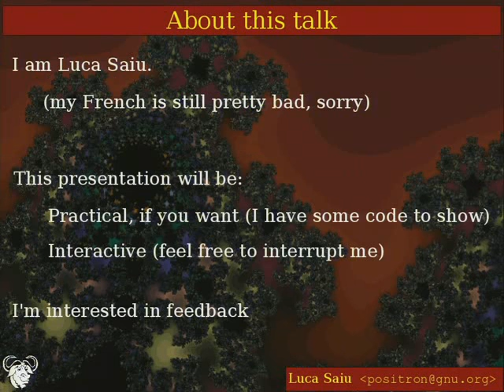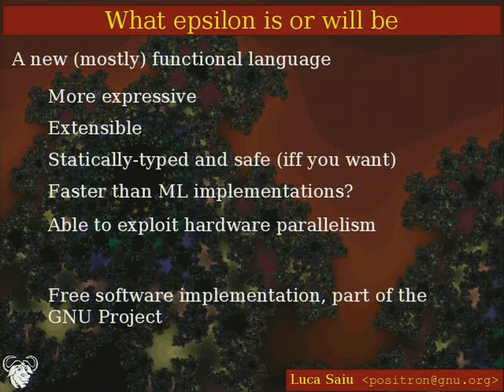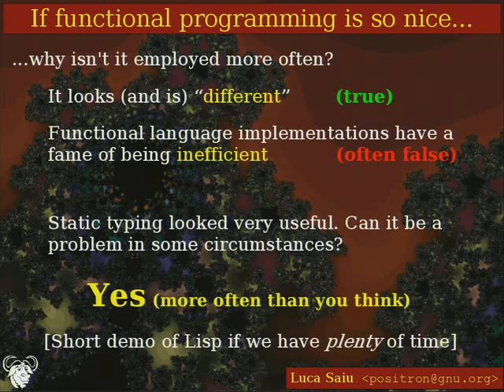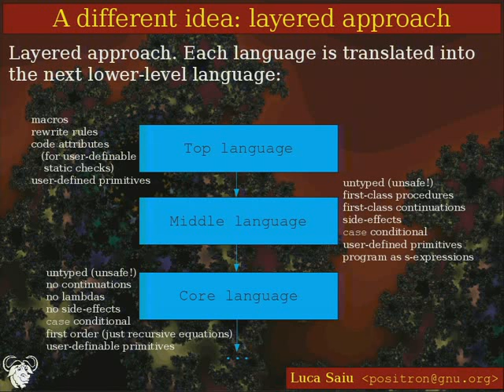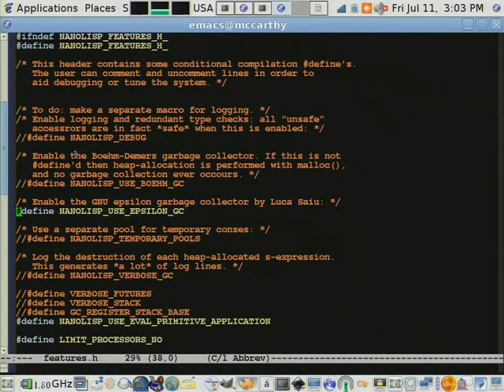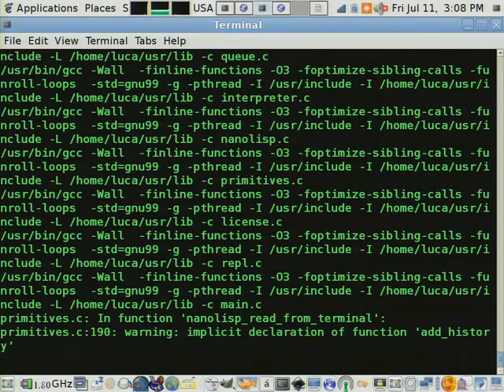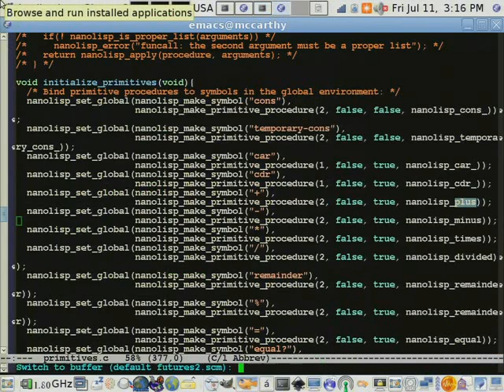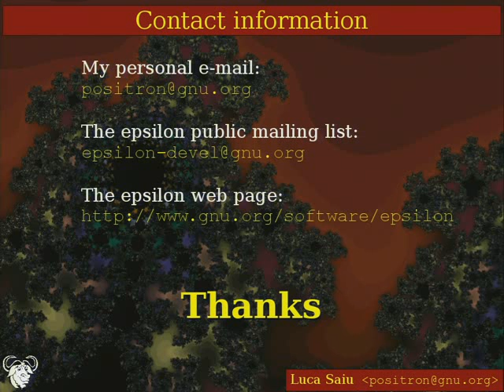GNU Epsilon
Luca Saiu